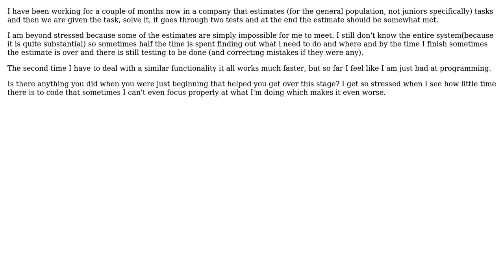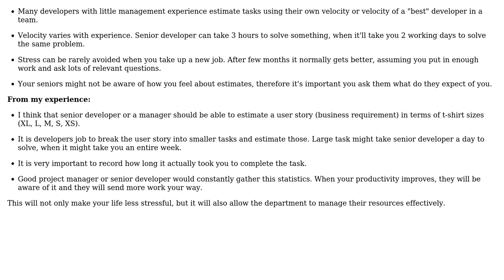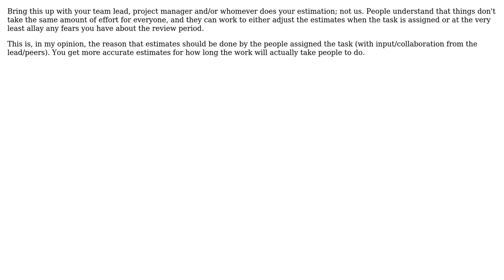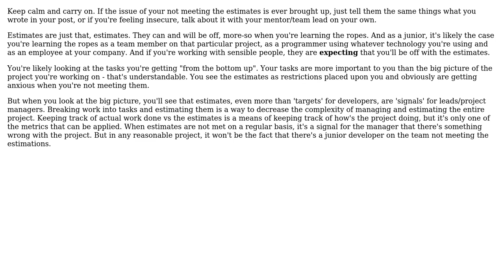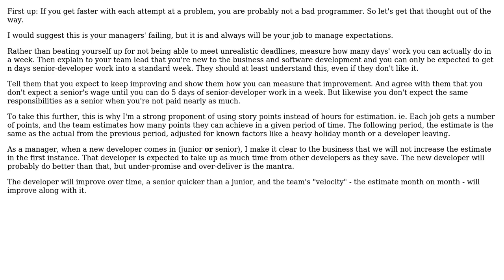Software Engineering: Dealing with estimates as a junior programmer (7 Solutions!!)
Software Engineering: Dealing with estimates as a junior programmer

With thanks & praise to God, and with thanks to the many people who have made this project possible! | Content (except music & images) licensed under CC BY-SA | Music | Images & others | With thanks to user Telastyn user scrwtp user Pill user pdr user Joshua Belden user Evan Plaice user Dante user CodeART and the Stack Exchange Network Trademarks are property of their respective owners. You are responsible for your own actions.